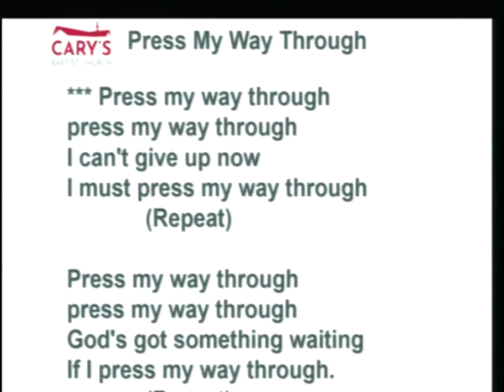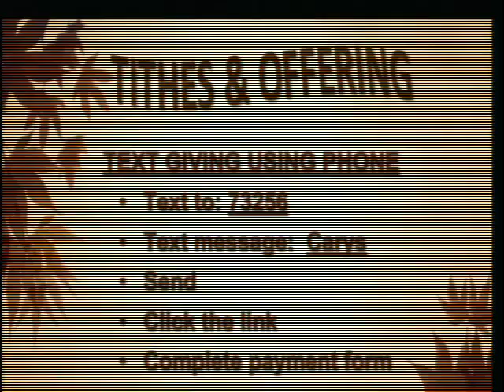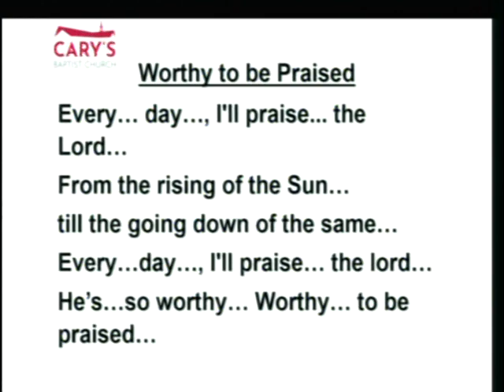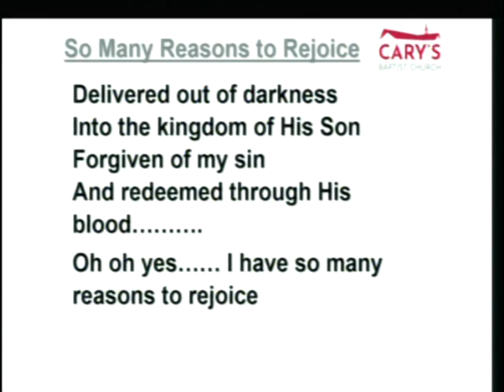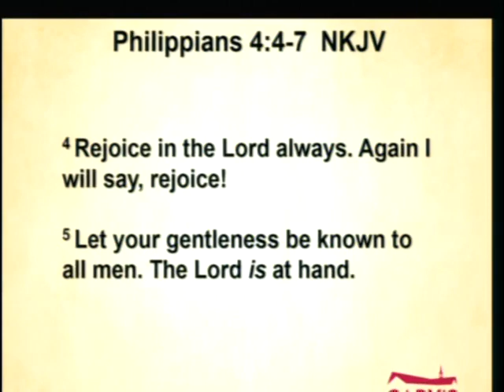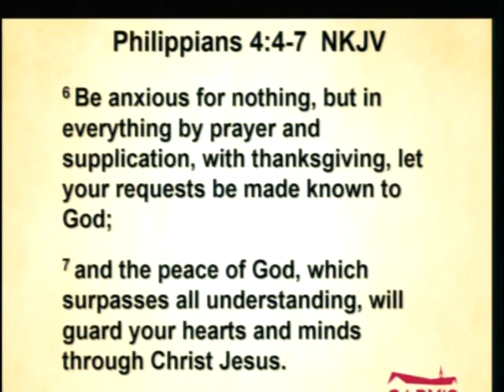A Message From an Inmate | Cary's Baptist Church | Sermon